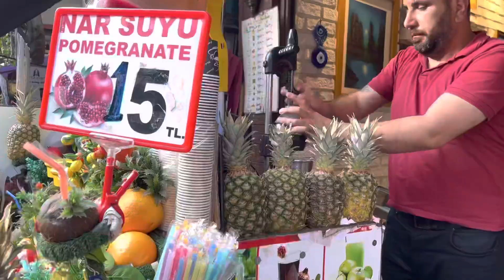UZUN ZAMAN SONRA BENİMLE HAZIRLANIN | balatın tüm sokaklarını gezdik🌞🌿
Merhaba arkadaşlarım🙋🏼‍♀️Kanalıma ve yeni videoma hoş geldiniz.

Desteğiniz benim için çok kıymetli ve önemli hepinize teşekkür ederim.💐🫶🏻Betül ÖZ